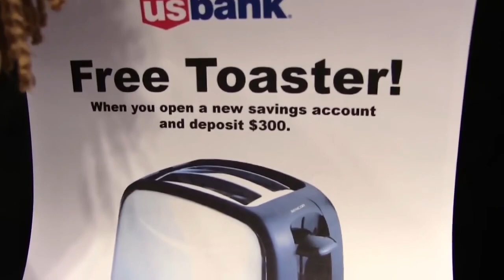SML Reaction to SpiderKen 2! (YIKES)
This is my SML reaction to the SML Movie: Spiderken 2! I hope you enjoy my SML reaction!